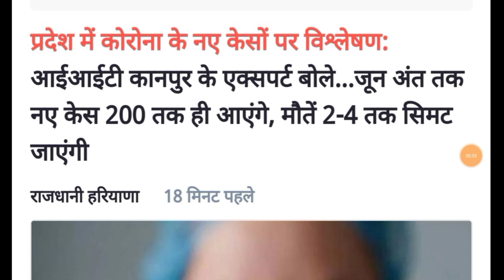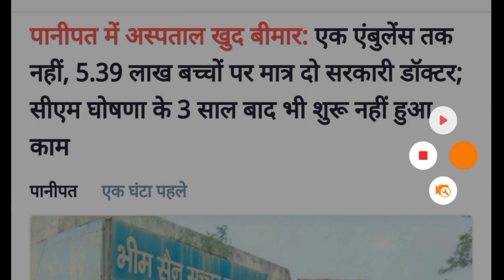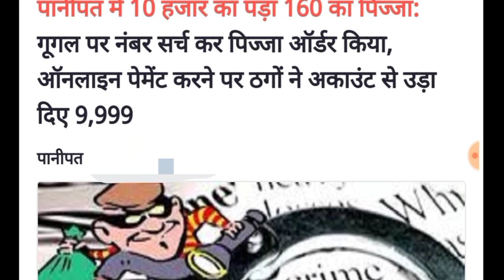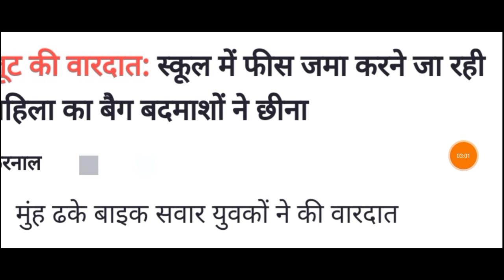आज 06 जून 2021 के मुख्य समाचार | हरियाणा की फटाफट बड़ी खबरें | Haryana weather | Haryana News Today